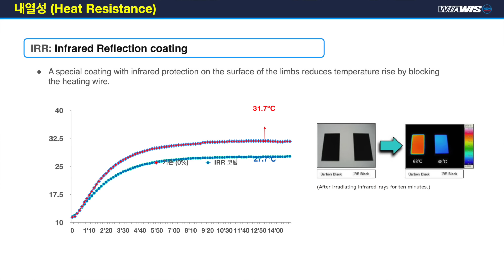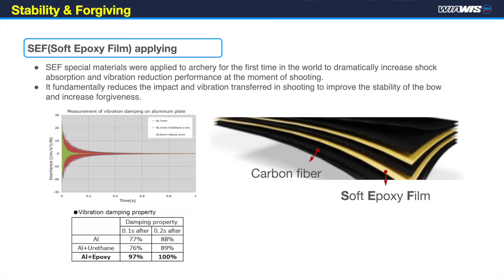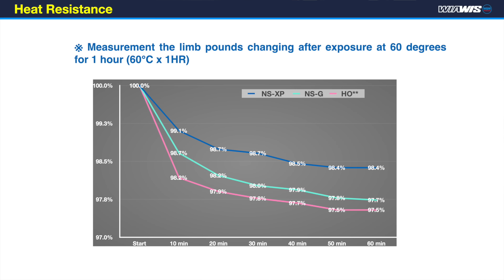Win&Win NS-XP Foam Limbs Review | Hardest Jumping Limbs I've Felt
Just how good are the new NS-XP Foam Limbs from Win&Win? I unbox, setup and tune these new limbs for 2024! They have a lot of new features like heat resistant foam cores, vibration dampening epoxy layers and they changed the limb tips! Ive never felt a bow that jumps this hard out of my hand.

The winner has been selected in this giveaway, thanks everyone for participating!

Chapters:
00:00-1:14 Intro
1:14-4:08 Giveaway Details
4:08-5:47 First Look
5:47-7:30 Heat Resistance
7:30-8:22 Vibration Dampening Epoxy
8:22-8:54 Foam Core
8:54-10:24 String Tracking
10:24-14:07 Curvature and New Tips
14:07-17:01 Draw Force Curves Update
17:01-22:36 Brace Height Change
22:36-25:23 Setup
25:23-37:14 Tuning and Shooting
37:14-43:19 Summary

Send Cool Stuff To:
Jake Kaminski